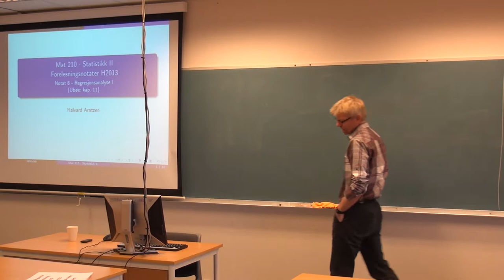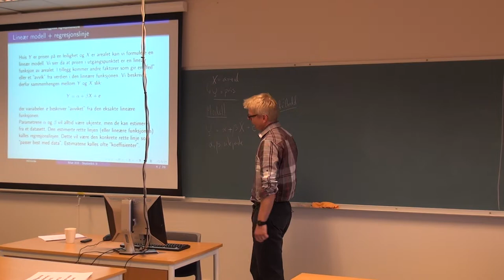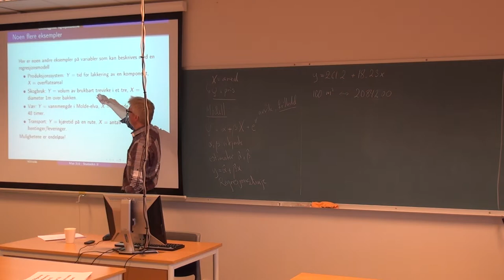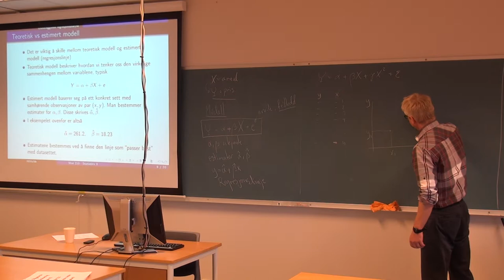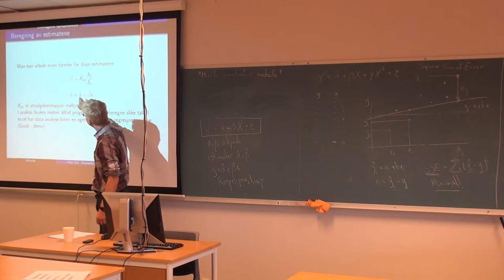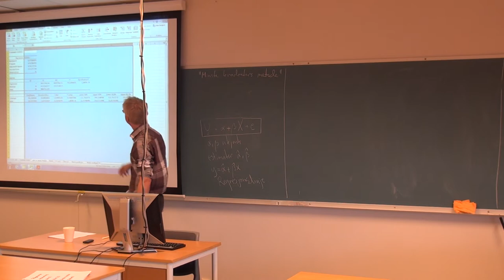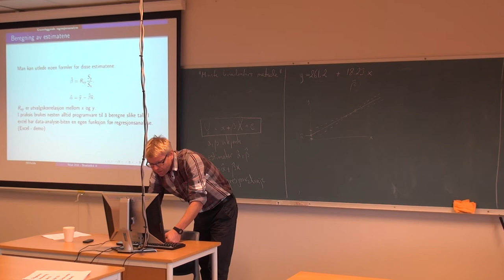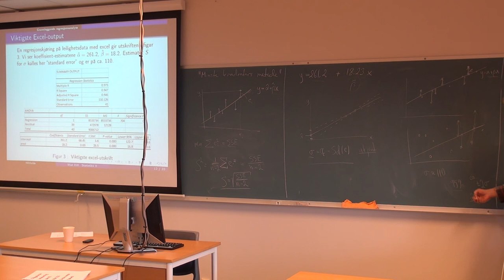117 Forelesning MAT210, (30. okt. 2013)